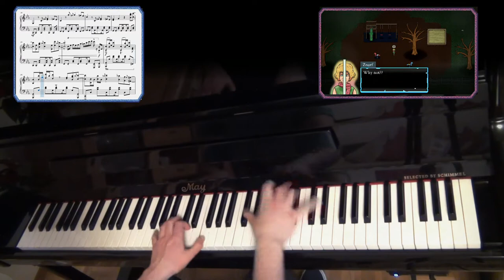🍪 GAME BREAKER - Znarferino on Piano [Znarf's Theme]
📄 You get the entire soundtrack from tier 2 on the Kickstarter page, in several difficulties.

📊 Difficulty in relation to previous covers:
9.5/10